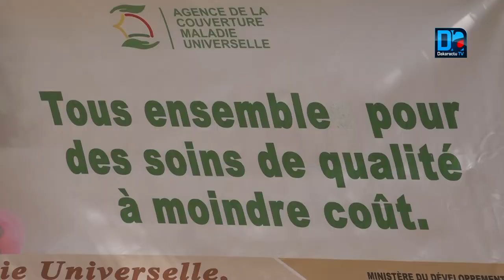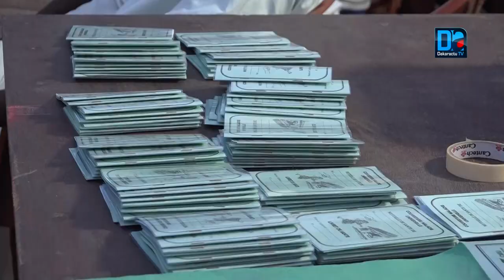Yekini s'engage et fait le plein...